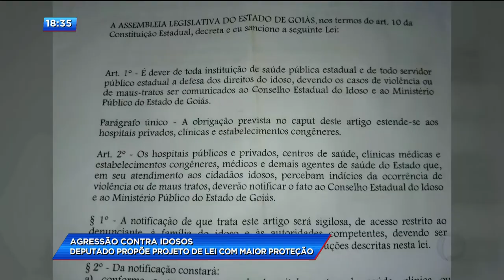CA - Agressão contra idosos: deputado propõe projeto de lei com maior proteção - 26-06-2018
Você vai ver agora que um projeto de lei quer garantir maior proteção a idosos vítimas de agressão. A ideia é fazer com que os hospitais, que recebem esses idosos, sejam obrigados a denunciar o crime as autoridades.